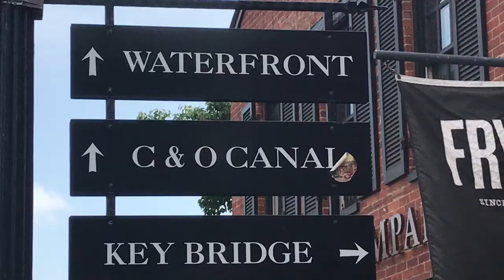In pizzeria a Washington, i sostenitori del PD pensano alle elezioni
La speranza di vincere alle elezioni del 2018 e di vedere superate le divisioni interne al Partito Democratico hanno spinto decine di Italiani a Washington DC a recarsi domenica scorsa in una nota pizzeria della capitale americana per le primarie del partito. Il 62.7% dei 67 votanti ha confermato Matteo Renzi come segretario.
Alla pizzeria Il Canale, a pochi isolati dal lungofiume del Potomac che si affaccia sul complesso Watergate, il seggio è stato aperto fino a sera.
Altri seggi sono stati organizzati quel giorno dai vari circoli del PD in Nord America – da Toronto in Canada a Filadelfia, Boston, Toronto, Houston, Los Angeles, e San Francisco. L'affluenza a Washington è stata superiore alle scorse primarie, un segno della crescente partecipazione politica degli italiani all'estero per le sorti del loro paese.